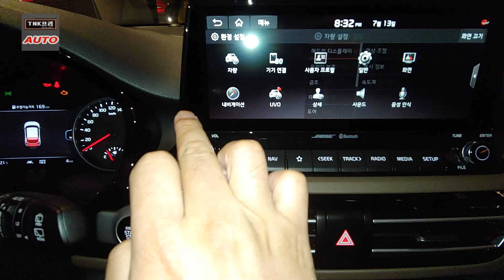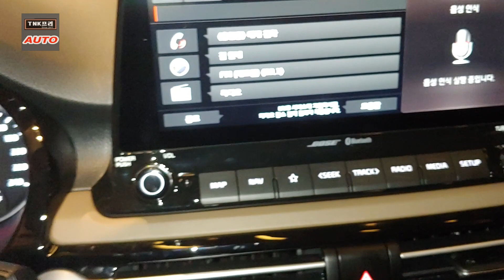오렌지/블랙 투톤 기아 셀토스, 인포테인먼트 잠시 살펴보기 ( 2020 Kia Seltos)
10분 정도 짧게 투톤 컬러 셀토스 전시차량을 살펴보았습니다. 너무 어두워서 실외에서는 어떤 느낌인지 모르겠습니다. 지난번 셀토스 영상에서 살펴보지 못한 인포테인먼트 디스플레이 구성을 잠시 추가로 살펴보았습니다.